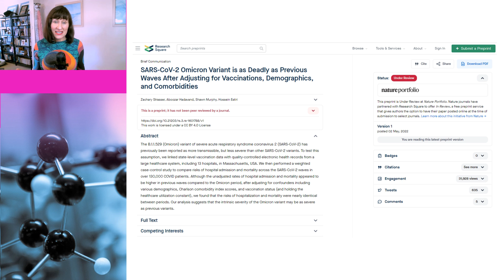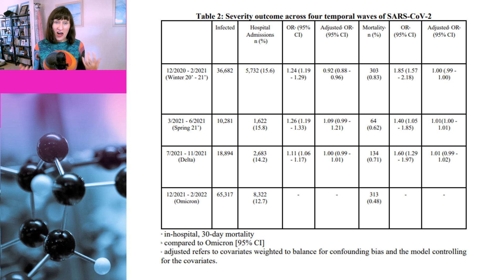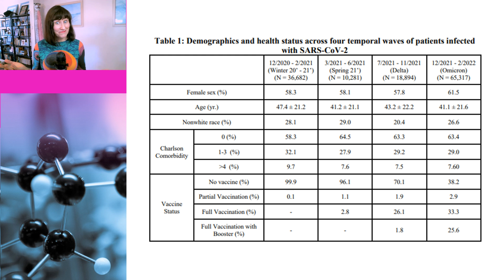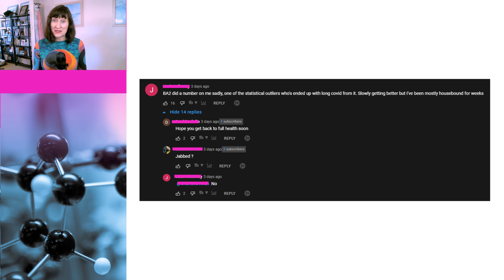Dr John Campbell ignores the science with more “milder” claims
Dr John Campbell has been minimising the effects of Covid. Whilst early in the pandemic he took Covid seriously, ever since Omicron arrived, he has been claiming it is now a mild disease, that we don’t need to worry about, and even going so far as to suggest that getting infected is now a good thing because it generates “natural immunity”. In a recent video, he not only claims that Omicron is milder than previous variants but that BA2 is even milder still. Dr Susan Oliver goes Back to the Science to explain the science that he is ignoring in making these claims – confounders.

Links to data:
The downside of “natural” immunity (The Science)

SARS-CoV-2 Omicron Variant is as Deadly as Previous Waves After Adjusting for Vaccinations, Demographics, and Comorbidities